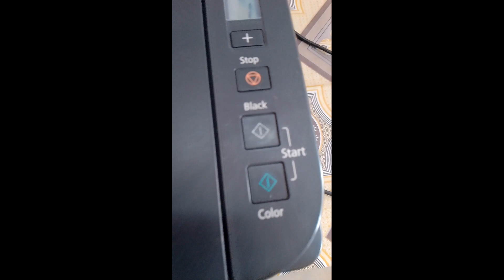Canon printer photocopy kaise karen || how to print photocopy in canon printer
how to print photocopy canon machine